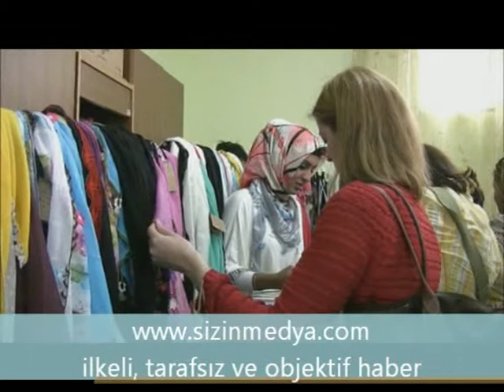Dışişleri Bakanlığı Heyeti Midyat'ta